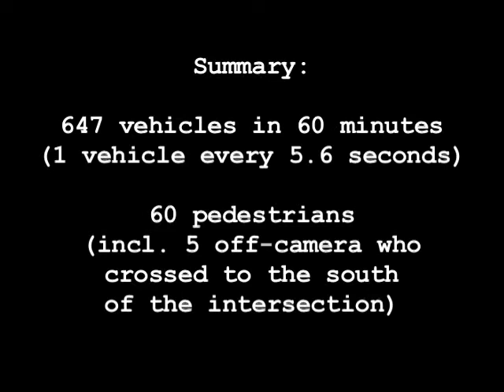Traffic Observation in Swan River (1 hour, time lapse)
Do you think they need to put in pedestrian crosswalks at this intersection?  Watch what happens at 5:49!  Students come from the high school on the other side to the Tim Hortons (behind the camera).  On a warmer day, pedestrian traffic would probably be higher ...